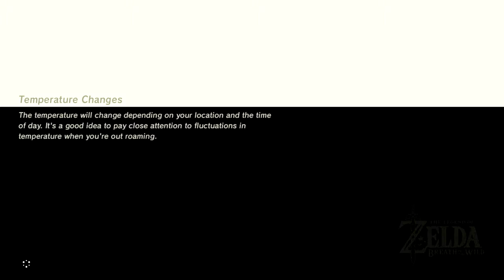The Legend of Zelda: Breath of the Wild - Quest for 100% [Part 27]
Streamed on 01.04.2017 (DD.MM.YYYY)